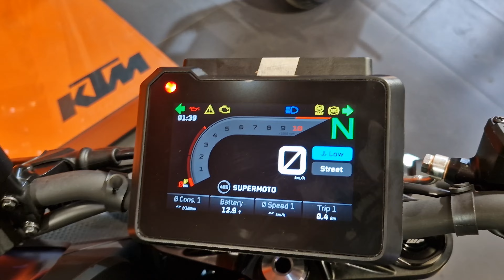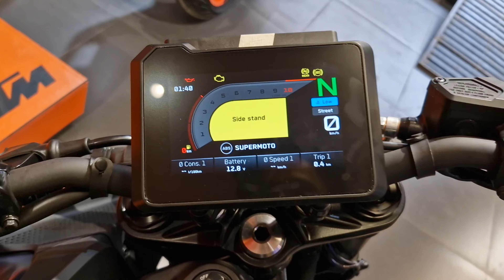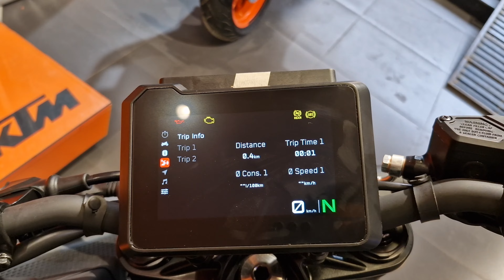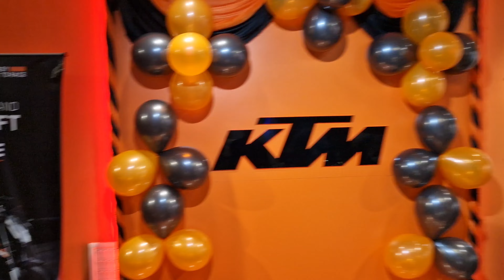Ktm duke 250 TFT Display Review Video | 2025 Ktm duke 250 New Price Update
* If you wanna buy this bike then visit on __

The KTM Duke 250 is a popular naked bike known for its agility, performance, and distinctive design. Here are some detailed features of the KTM Duke 250 with TFT (Thin-Film Transistor) display:

*Key Features:*

1. *Engine:* 248.8cc, single-cylinder, liquid-cooled, 4-stroke engine
2. *Power:* 29.5 HP @ 9,000 rpm
3. *Torque:* 24 Nm @ 7,500 rpm
4. *Transmission:* 6-speed, slipper clutch
5. *TFT Display:* Colorful, high-resolution (3.5-inch) display with:
    - Navigation
    - Phone connectivity
    - Music playback
    - Call/SMS notifications
6. *Safety Features:*
    - Dual-channel ABS
    - Supermoto mode (disengages ABS on rear wheel)
7. *Chassis:*
    - Steel trellis frame
    - WP Apex suspension (43mm inverted forks)
8. *Brakes:*
    - 320mm front disc
    - 230mm rear disc
9. *Dimensions:*
    - Length: 2,060mm
    - Width: 873mm
    - Height: 1,085mm
    - Wheelbase: 1,357mm
10. *Fuel Capacity:* 13.4 liters
11. *Weight:* 168 kg (dry weight)
12. *Colors:* Orange, Black, White

*Additional Features:*

1. LED headlight and taillight
2. USB charging port
3. Adjustable brake and clutch levers
4. Pirelli MT 60/70 R17 tires

*Price (India):* Approximately ₹2.27 lakhs - ₹2.45 lakhs (ex-showroom)

Please note that prices and specifications may vary depending on location and updates. For the latest information, visit the official KTM website or contact a local dealership.